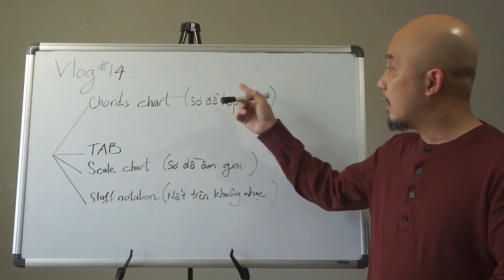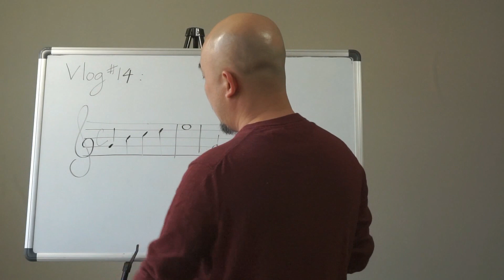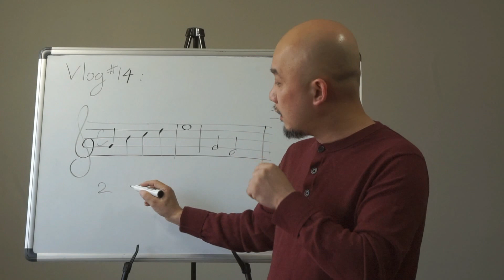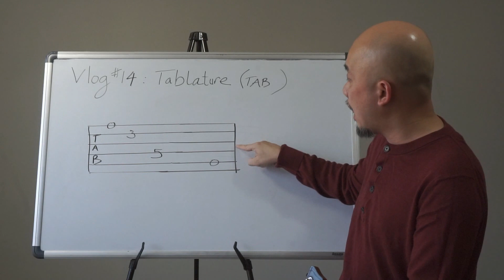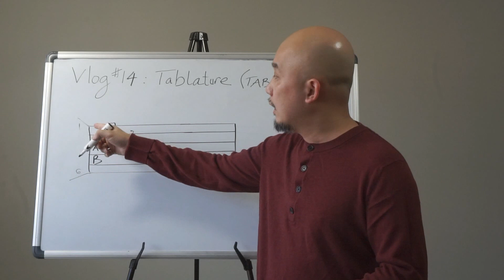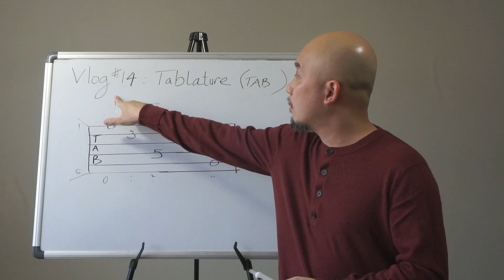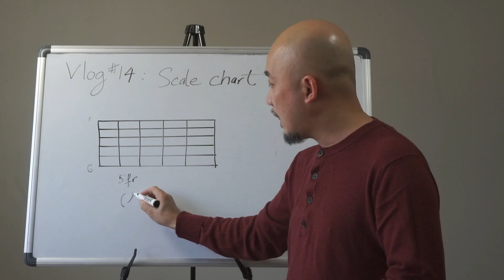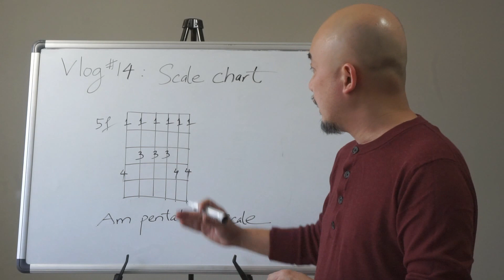Cách đọc TAB, sơ đồ ÂM GIAI_ (Hoangguitar Vlog #14).